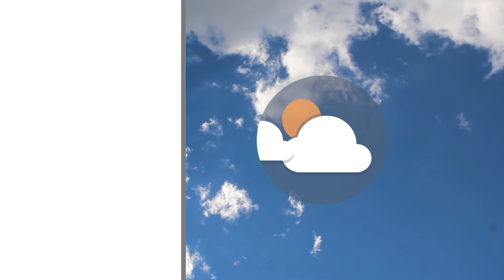Meteo | 10/09/20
NoiTv